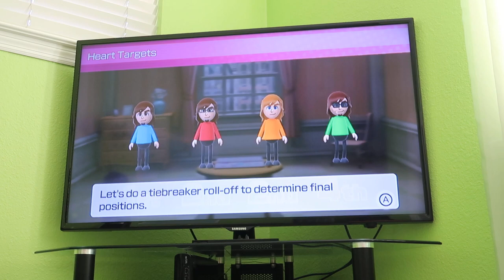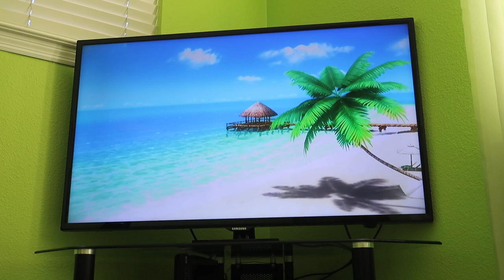Wii Party U 60fps - Highway Rollers (BJ 2.0 vs SCBJ 2.0 vs Alt BJ 2.0 vs Koopa 2.0), Part 3